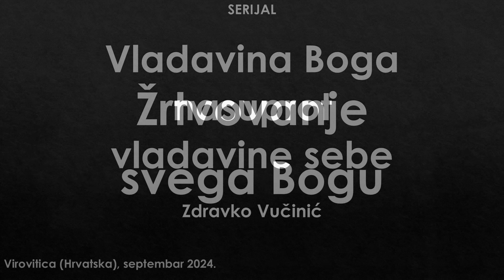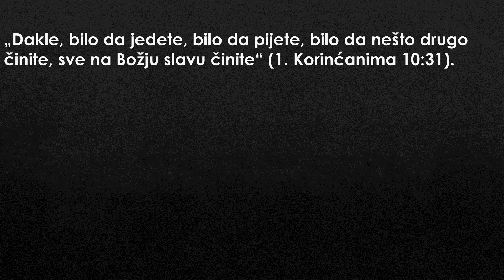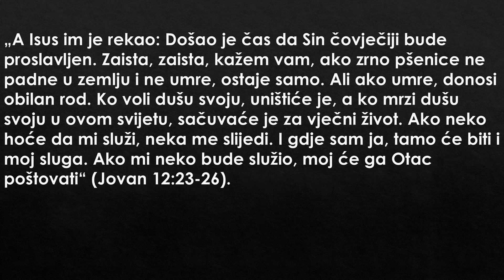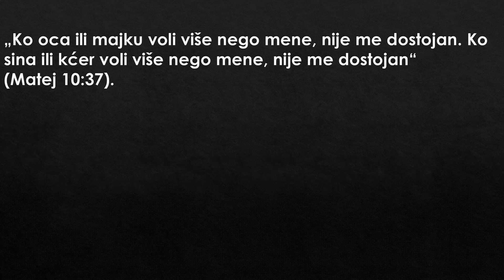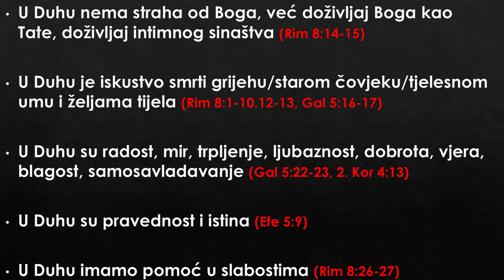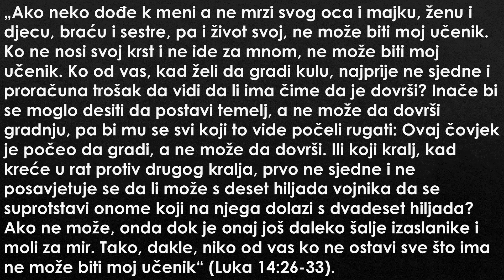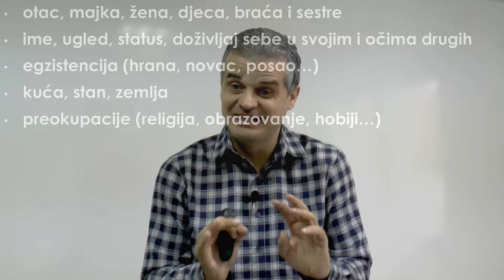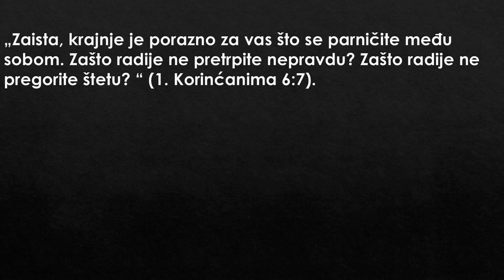Žrtvovanje svega Bogu, Zdravko Vučinić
Virovitica (Hrvatska), 27-28. septembar
Serijal "Vladavina Boga nasuprot vladavine sebe"

1. Bog ili "JA"
2. Žrtvovanje svega Bogu
3. Koliko je rizično sve predati i pustiti